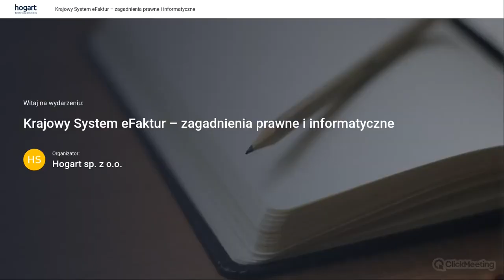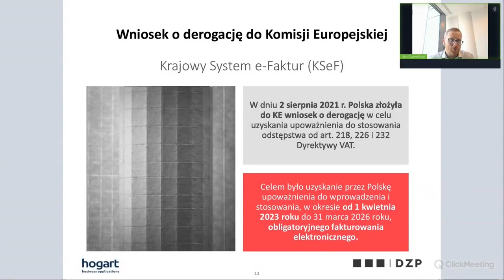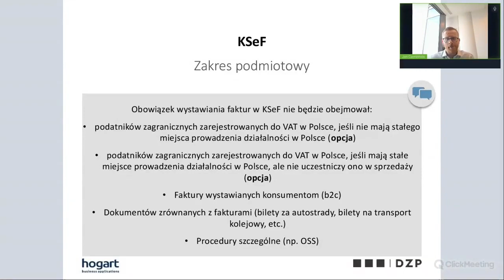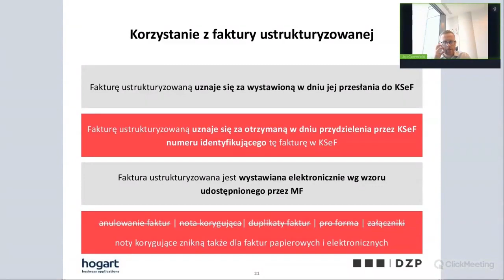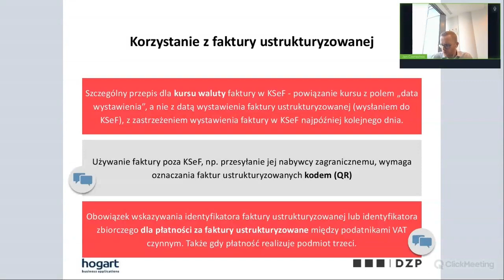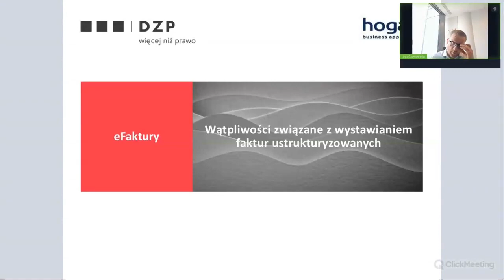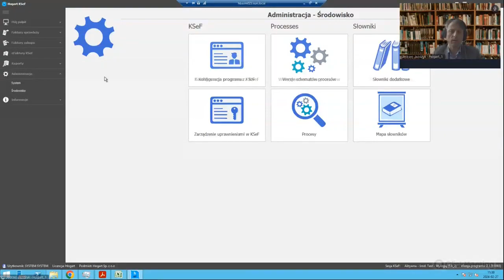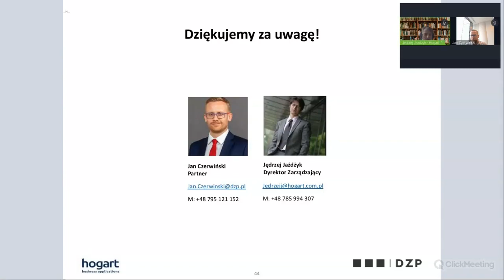2024 02 27 Krajowy System e Faktur – zagadnienia prawne i informatyczne Webinar z Hogart z DZP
Aktualne informacje prawne i opis rozwiązań informatycznych związanych z KSeF (Krajowy System e-Faktur). Webinar nagrany 27 lutego 2024

Krajowy System e-Faktur to rozwiązanie, które będzie docelowo obowiązkowe dla każdej firmy. Podczas webinaru specjalista z kancelarii prawnej DZP — Jan Czerwiński, omawia szczegółowo kwestie prawne związane z KSeF. W drugiej części spotkania prezentujemy program Hogart KSeF zapewniający integrację twojego systemu informatycznego z Krajowym systemem e-Faktur.

Zapoznaj się z naszymi innymi webinarami z cyklu Prawo, Podatki & IT.  Podczas webinarów można zadawać pytania naszym ekspertom o kwestie prawne i informatyczne — zachęcamy do udziału w naszych spotkaniach. Aktualne i archiwalne wydarzenia oraz zapis na webinary na stronie

00:00:00 Przywitanie i wprowadzenie
00:02:00 Prezentacja firmy Hogart
00:07:17 Prezentacja kancelarii DZP
00:15:05 Prawne zagadnienia związane z KSeF - DZP
01:28:21 KSeF od strony technicznej - prezentacja programu do KSeF od Hogart
01:53:45 Zakończenie i podziękowanie za udział